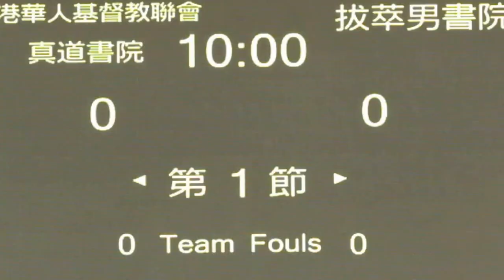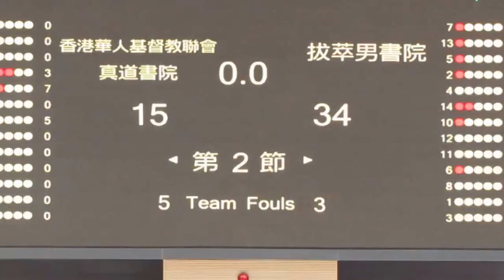真道vs拔萃(2014.5.24.Panasonic學界籃球邀請賽~男子分組賽)精華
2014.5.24.麥花臣室內塲 11:20 真道(紅) 15:34 拔萃(白)